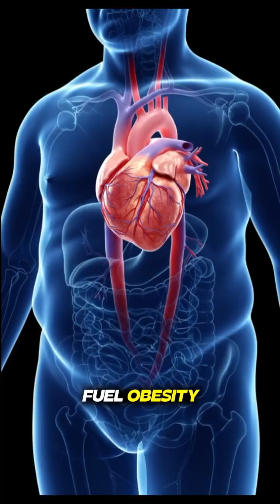The First Human Diet: How Food Changed Our Evolution#shorts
The First Human Diet: How Food Changed Our Evolution

What did the first humans really eat? 🌍 From raw plants and wild fruits to hunting meat and discovering fire, the early human diet shaped the course of evolution. This video explores how food influenced brain growth, survival, and the future of humanity. Discover the fascinating link between nutrition and human evolution!

If you’re curious about human history, prehistoric life, and how our ancestors survived, this video is for you. 🔥

Early human diet
First human diet
 Human evolution diet
Prehistoric food
 Stone age diet
What did early humans eat
Food and human evolution
 Ancient human diet
Hunter gatherer diet
History of human diet